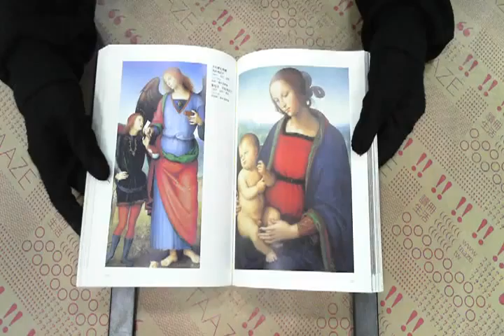TAAZE｜聖母瑪利亞 二手書書況 9576723183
TAAZE｜讀冊生活網路書店「聖母瑪利亞」，找二手書請至